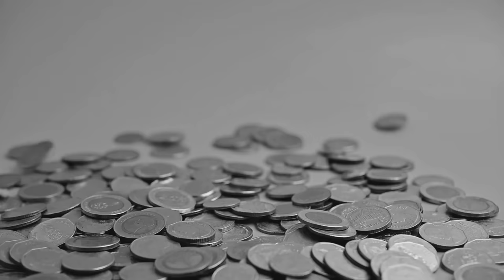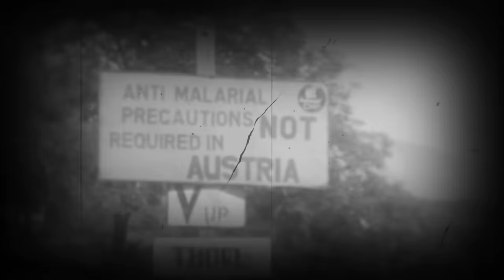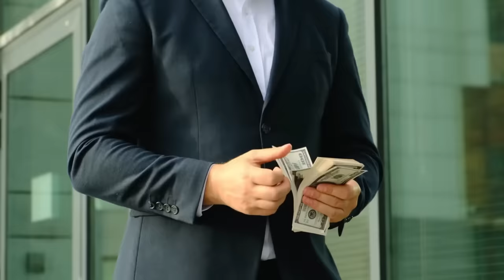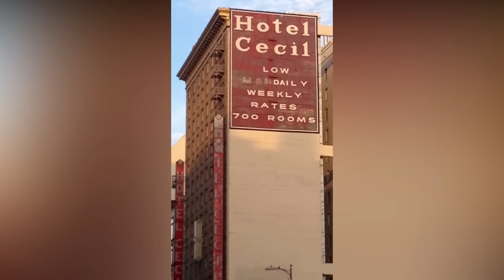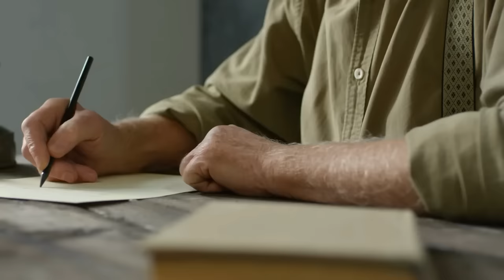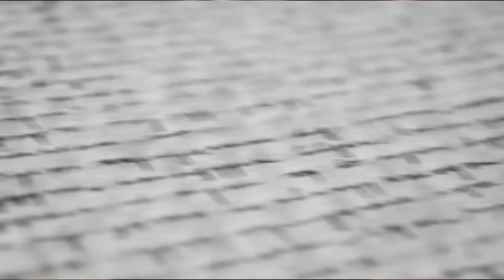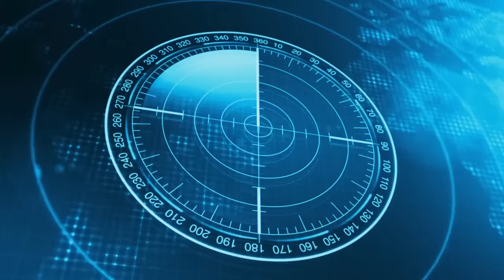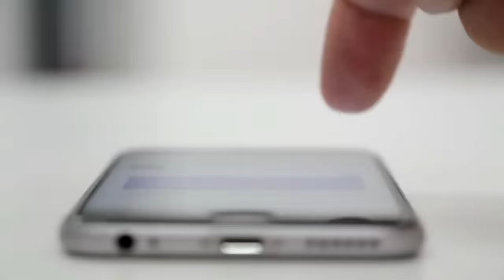LES 30 HISTOIRES LES PLUS MYSTÉRIEUSES - Compilation (Thread horreur)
Dans cette nouvelle vidéo au format Thread Horreur, je vais vous présenter 30 histoires bien étranges...

Musique de l'outro par Marine Parodi